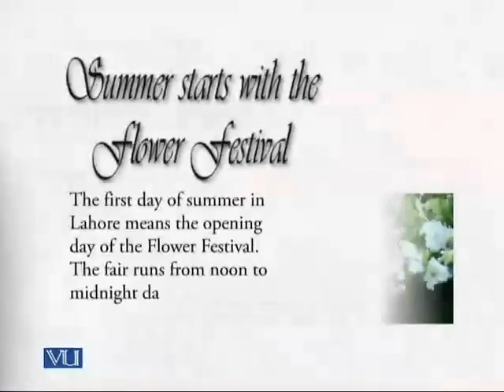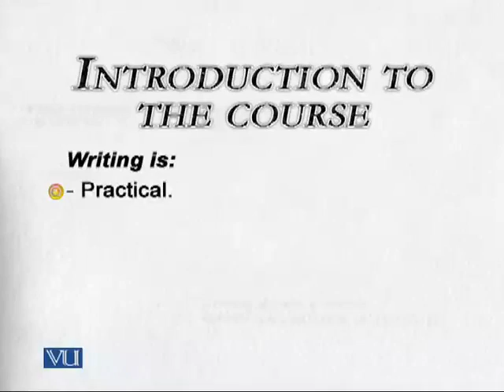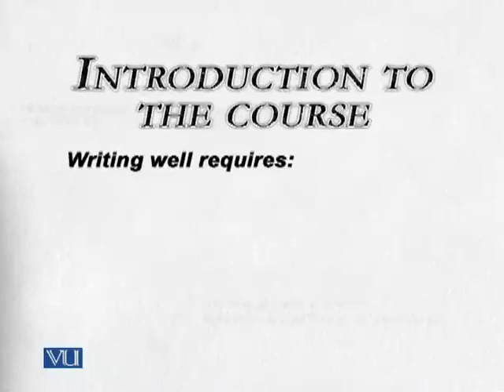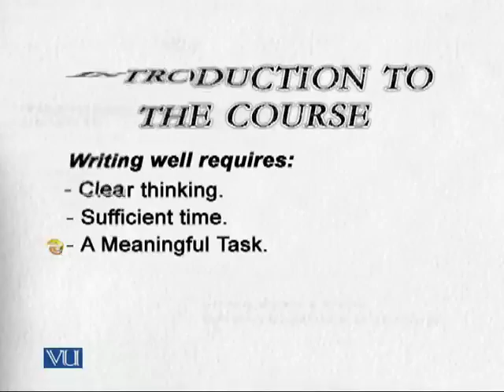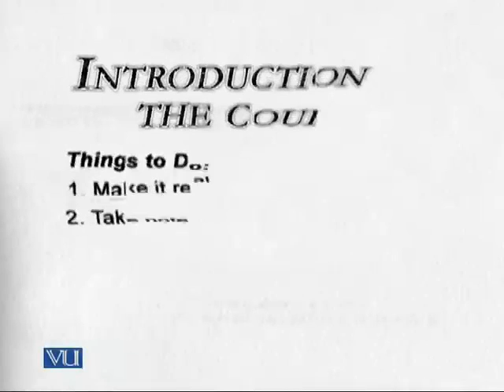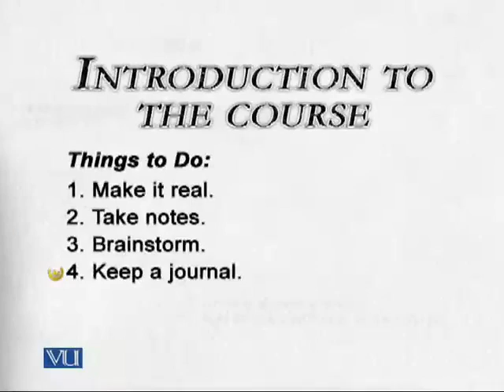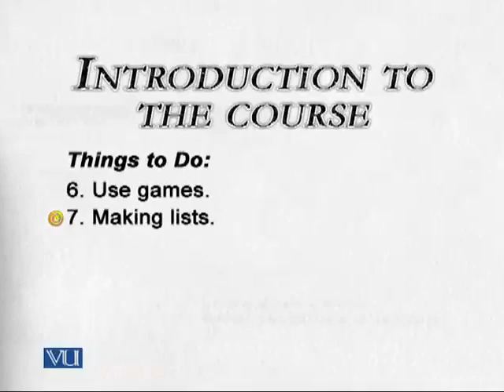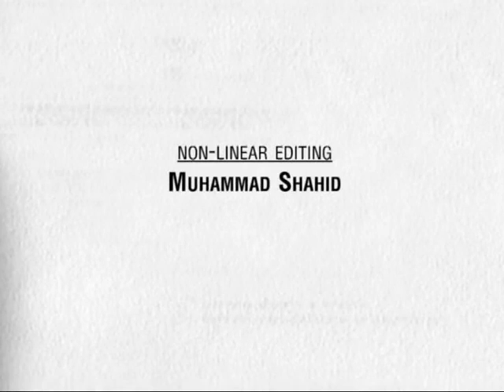ENG001 Lecture 01 Journalistic Writing